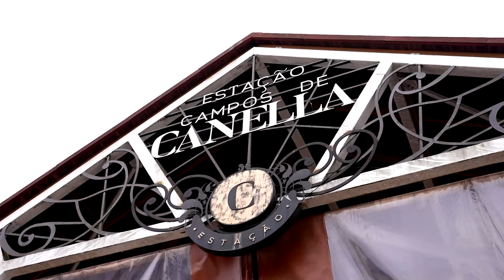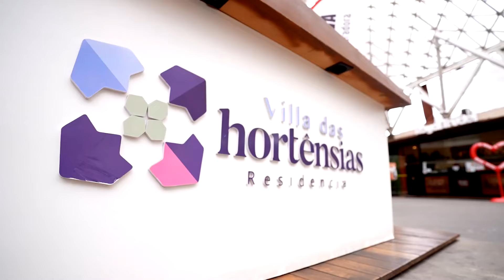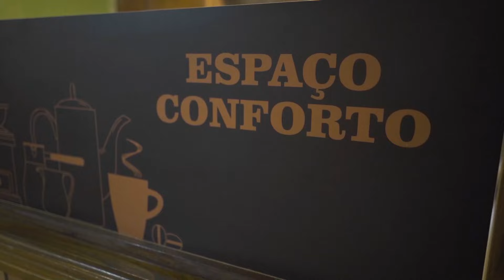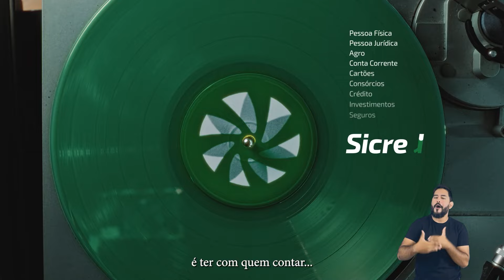As principais notícias de Gramado em 30/10/2024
Acesse nossa câmera 24 horas da Gramado TV no centro de Gramado